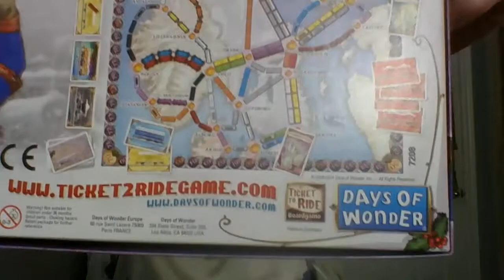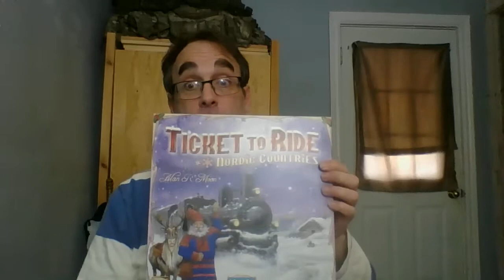Wordy Wednesdays - Think Inside the Box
When it comes to dealing with communication disorders and deficits after a stroke braininjury or concussion

It can be daunting getting your fluency and self confidence back.

One of the best ways to do that is with a board game.  I recently played the board game Ticket to Ride.  It was enjoyable and I found had many of the concepts I learned in Speech and Language Therapy.

So why does therapy have to look like therapy - It does not.  Playing any interactive board or card game can be beneficial.

This is the second video in the series that will be continuing on every other Wednesday that will focus on communication and speech disorders or deficits that result due to a brain injury.

So go and grab a board game and think inside the box.

If you notice the signs and symptoms of a stroke in your or someone around you

Balance / Co-ordination / Confusion
Eye and Vision Problems
Facial Droop
Slurred Speech
Stuttering
Inappropriate Word Usage for situation or context
Inability to stand
General Weakness or Weakness to one Body Side
Inability to properly and evenly Smile

Please Immediately place that person in a position of comfort and Dial 911

Here are the articles I used to research this video: